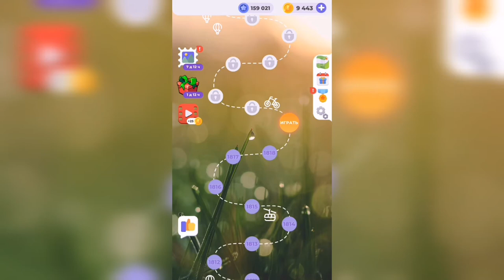Линия слова / Дары природы / Уровень 1819